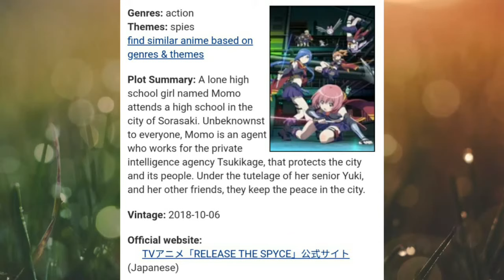New upcoming Anime: Release the spyce 2018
Release the spyce (TV)
A lone high school girl named Momo attends a high school in the city of Sorasaki. Unbeknownst to everyone, Momo is an agent who works for the private intelligence agency Tsukikage, that protects the city and its people. Under the tutelage of her senior Yuki, and her other friends, they keep the peace in the city.2018-10-06